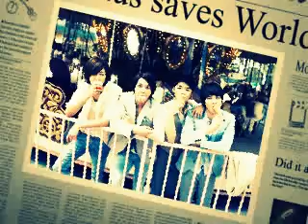CN Blue Where you are FMV